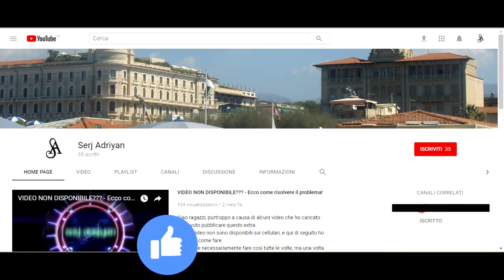GTA 5 PS4 - missione #13 "Granate fumogene BZ" - [Prima persona, HD]